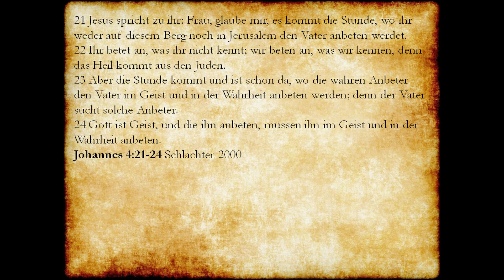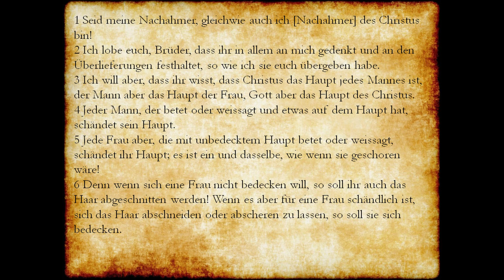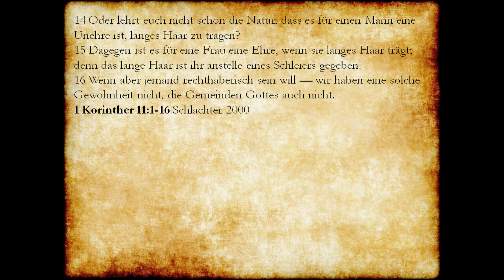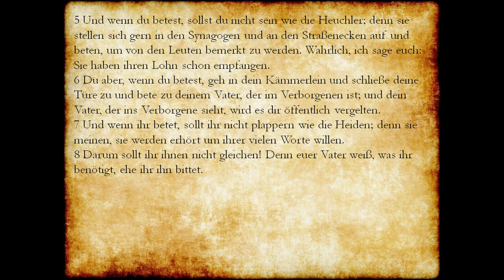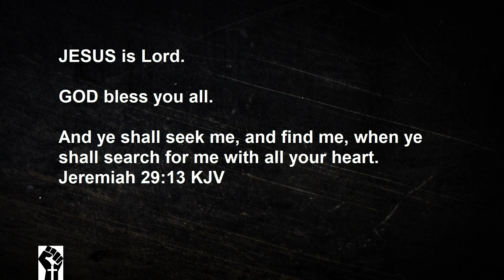Über das Beten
- Keine Rosenkranzgebete
1 Korinther 11:1-16 Schlachter 2000
- Das Bedecken des Hauptes der Frau sowie das Nicht-Bedecken des Hauptes des Mannes beim Beten.

21 Jesus spricht zu ihr: Frau, glaube mir, es kommt die Stunde, wo ihr weder auf diesem Berg noch in Jerusalem den Vater anbeten werdet.
22 Ihr betet an, was ihr nicht kennt; wir beten an, was wir kennen, denn das Heil kommt aus den Juden.
23 Aber die Stunde kommt und ist schon da, wo die wahren Anbeter den Vater im Geist und in der Wahrheit anbeten werden; denn der Vater sucht solche Anbeter.
24 Gott ist Geist, und die ihn anbeten, müssen ihn im Geist und in der Wahrheit anbeten.
Johannes 4:21-24 Schlachter 2000